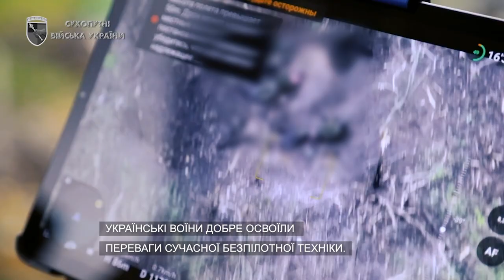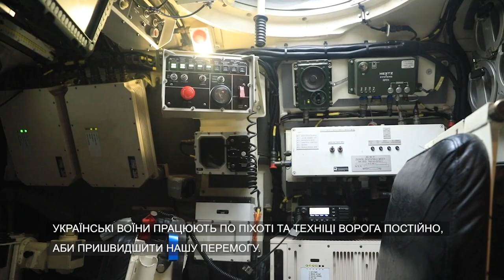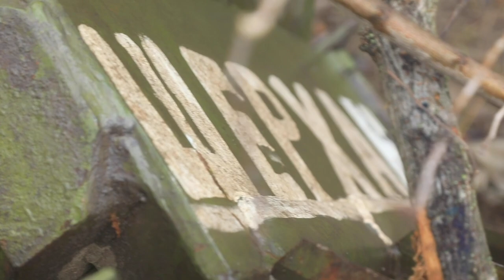Випуск ФОРПОСТ.UA від 02.02.2023